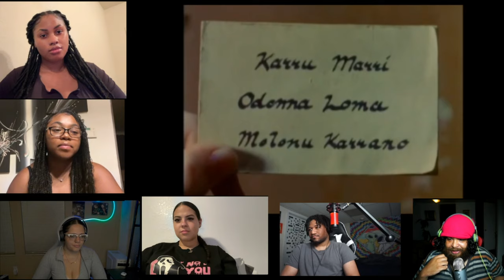The Creepiest "Kids" Show(DerekFDB)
FOLLOW THEM:@raineytv
Leigha

  / bigbabyconley

brownskindae:
brownskin.dae IG

Denise:
dabaeskis